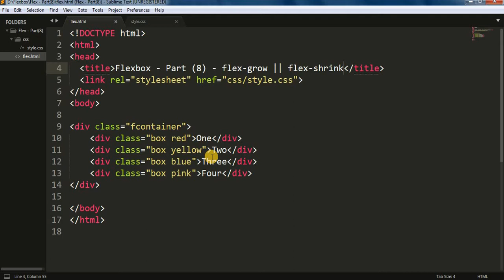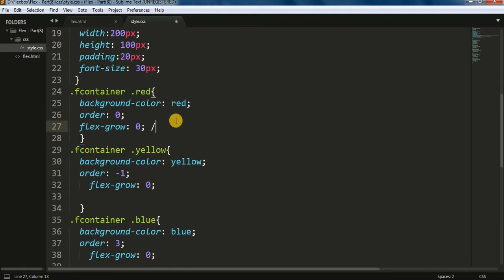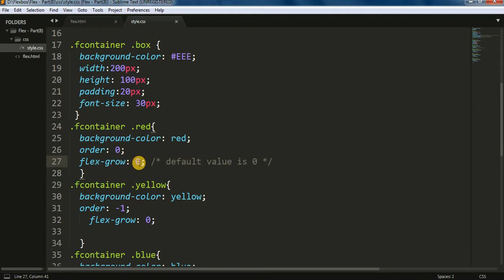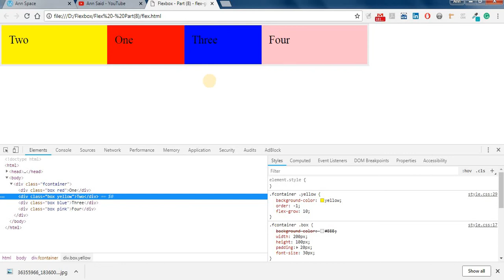Flexbox CSS Part (8) - Arabic || flex-grow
- The css flexbox makes it easier to design flexible responsive layout structure without using float or positioning.
- The flex-grow property specifies how much the item will grow relative to the rest of the flexible items inside the parent container.
- Default value is 0;